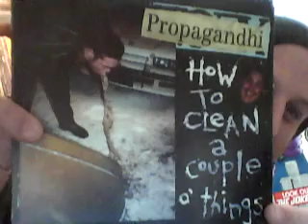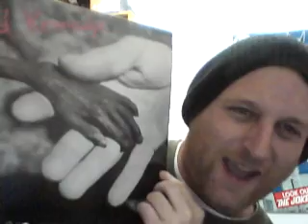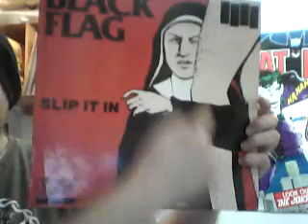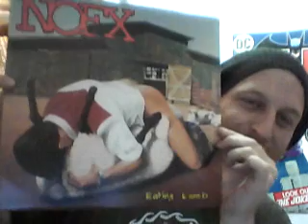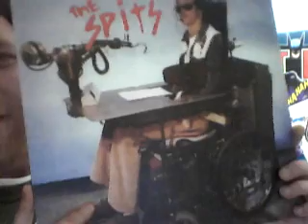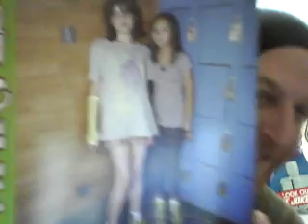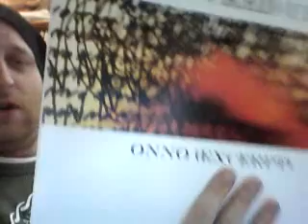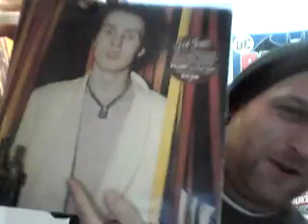Valderamma69 Offensive 100.Contest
**PLEASE READ ***
Hello people,
thanks for all the subscribers, hope you enjoy the contest, please enter, please respond. you will win some cool shit!
Keep it cool people its just a bit of fun, be merry comment and all that jazz
Danny!
* Edit,
Sorry about the noise levels folks, ok so the prises are:
Fucked Up: Year of the tiger
Nerf Herder: Nerf Herder
Snuff: Flibbiddydibbiddydob
the Booby prise is
Sid Vicious: Sid Sings.
The contest is open till the 18th of October Midnight, (GMT time! )